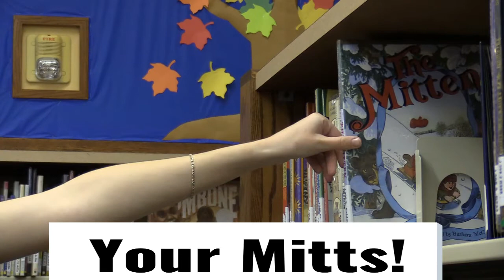Get Your Mitts on a Good Book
Cold weather is here and it's time to snuggle up inside and read! December through February, our theme reminds you to get your mitts on some good books. No matter what kind of mitts you have, count on the library for great books and events this winter.